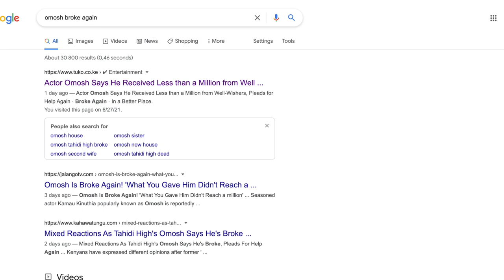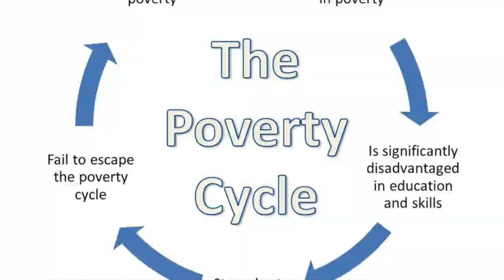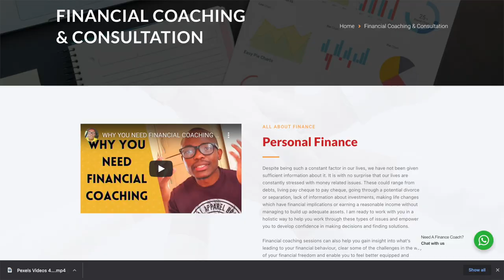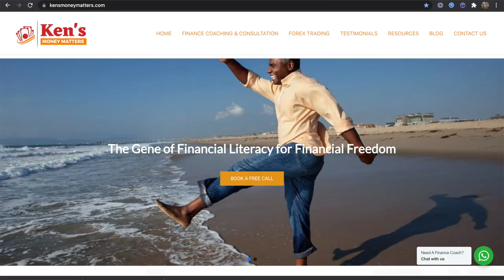The story of OMOSH is the REAL reflection of the FINANCIAL life of most people (THE BEST SOLUTION)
The story of former actor Omosh aka Kinuthia, is a real reflection of the financial life of many Kenyans and I dare say even Africans. We have all participated in creating the poverty mindset and consequently poverty cycle. This is a financial literacy issue and it should be analysed better to help more people.

Want to mine PI Network Crypto fo FREE? and use my username (KenJoe1) as your invitation code.

You can start trading crypto or Binance (Referral ID is ZIQ9JY1J)

Start investing in international stocks, Indices, ETFs, Crypto etc with eToro

TOP 12 BUSINESS IDEAS You Can Start Today (2021) With Little Or No Capital - Kenya-Africa Pt2
Top Business Ideas That Will Make You Money In Kenya 2021 (Start with 20,000+) Pt 1

JOBS AFRICANS DO IN THE DIASPORA AND HOW MUCH THEY PAY | MONEY AND LIFE IN DIASPORA

How To Start From Scratch and Build Anything at Anytime | Robert Kiyosaki | Top 10 Rules for Success

Make Money Trading Cryptocurrencies in Kenya (9 Best Exchanges for Buying Bitcoin in Kenya)

Top 3 Stocks To Buy in Kenya Now 2021 | Nairobi Stock Exchange | Invest in Kenya

This video is all about Omosh from Kenya who recently came out and said he is broke once again after Kenyans raised money to help him get out of the financial mess he was in. Why Omosh is broke, why omosh needs more help than just money, Why Omosh is like most Kenyans, What is happening to Omosh financially...

About Me***
I am Kenneth Kaunda Joe, a Finance and Investment Coach. Academically, I have a background in Political Science and IR, International Economic Law, International Development, Finance and Banking MBA. Am an avid traveller with over 100 countries under my belt so far. I am a Life Coach and Co founder of Gene Coaching School.